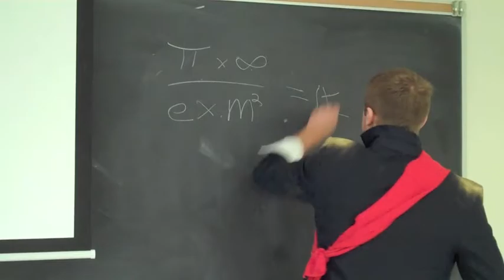Admiral Nelson's Spiced Rum: What Would the Admiral Do?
WWAND?